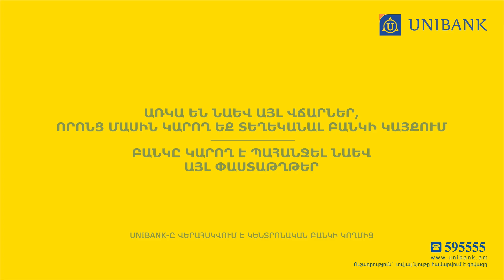Աժ արտահերթ ընտրությունների ու հանրաքվեի մասնակցության տարբերությունը մեծ կլինի. Սոֆյա Հովսեփյան